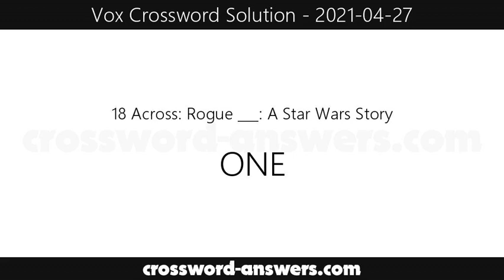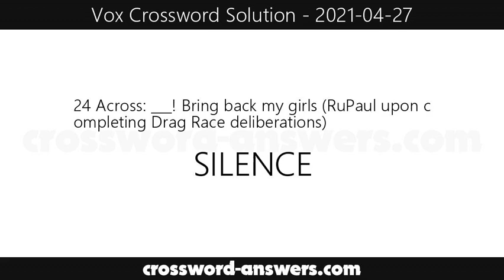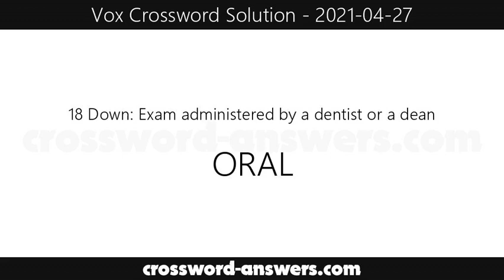Vox Crossword Answers for Tuesday, April 27, 2021 ( 2021-04-27 )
The vox crossword answers for the crossword published on Tuesday, April 27, 2021.